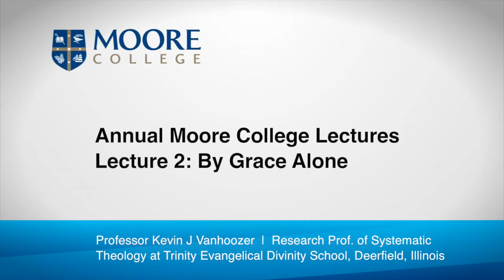AMCL2015 - Kevin Vanhoozer - By Grace Alone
Lecture 2 - Sola gratia
Retrieving the mere Protestant ontology, economy, and teleology of the gospel.
Mere Protestant Christianity: How Singing sola Renews Biblical Interpretation (and Theology).